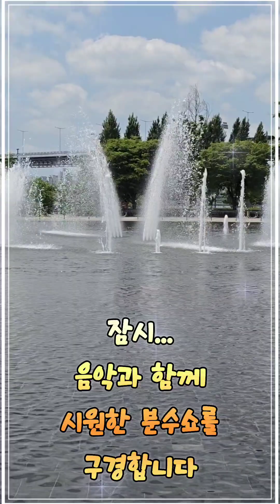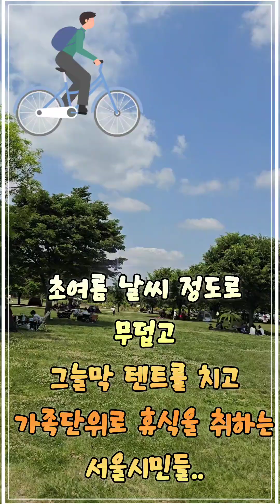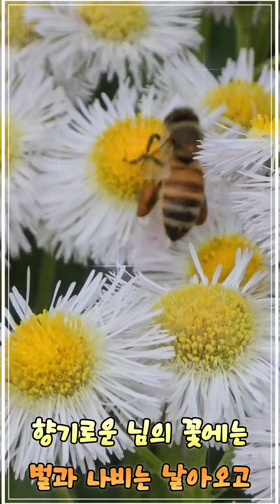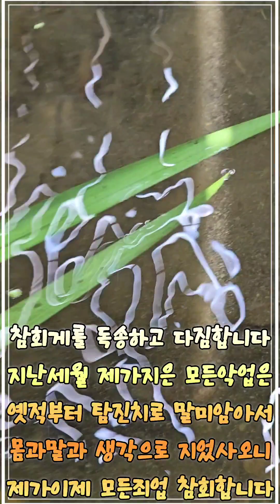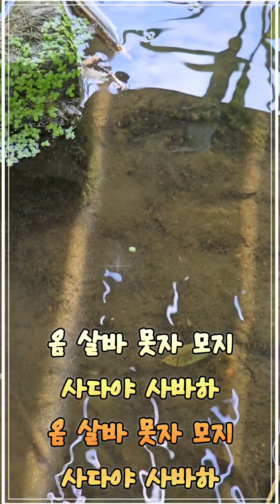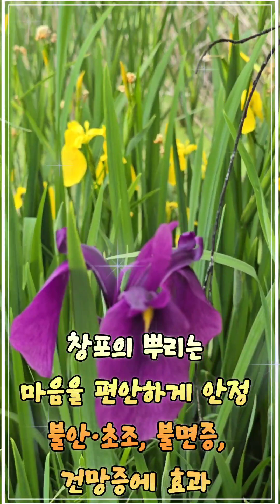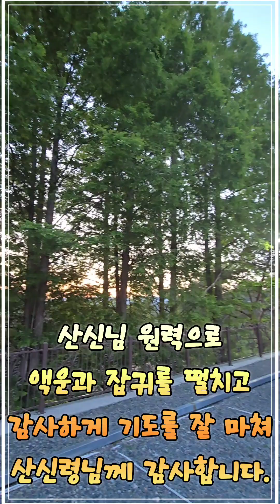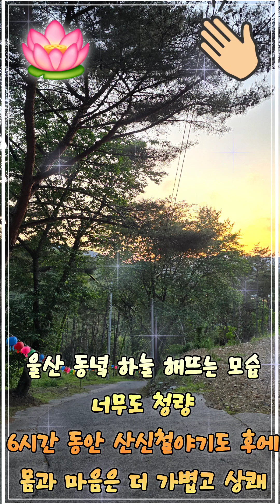방생 65번째와 1박2일 산왕사 산신철야기도 동참후기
(갑진년 2024년5월18일 토요일 화창한 봄날에 28도 초여름 날씨에 맑고 푸른 하늘 아래에 한강 난지공원에서 한강늪으로 가면서 방생하면서 촬영)

불쌍한 미꾸라지 인생아~
같은 미물이지만
사람들이 너희들은 미끌미끌하다고 징그럽다고 협오도 하는구나!!
너무도 불쌍하고 불쌍하다!

산 채로 믹서기 속에서 갈려 죽는구나!
죽처럼 갈리고 또 다시 삶은 추어탕물에 들어가는구나!
몇번이고 죽고 또 죽는 참혹하고 끔찍한 도대지옥이구나!

산 채로 뜨거운 물에 삶아 죽기도 하는구나!
죽는 동안에 얼마나 뜨겁고 고통스러울까?

또한 산 채로 수백도씨 기름에도 튀겨 죽는구나. 화탕지옥이구나!

죽는 순간 너무나 고통스럽고 참혹하다...
얼마나 전생에 지은 억만겁의 업이 너무도 두껍구나!

때론 산 채로 냉동고 얼려 죽는 그야말로 동토지옥이구나!
죽기 전까지 뼛속까지 얼어붙어 얼마나 추었을까?

업장 많은 미천한 상좌이지만
마음을 닦으면서
천수경을 읽으면서
내가 지은 업장 참회하며,

보잘것 없는 업장 많지만
그래도 나라는 생명줄로 죽는 순간에
내가 이제 방생을 하니,
담 생에 더 좋은 생으로 태어나서

선행을 쌓고 또 쌓아서..
좋은 짝 만나 행복하게 살길..
용왕대신님께 빌고 기원하노라.
ㅡㅡㅡ
cf.산지가 국산 양식한 미꾸라지를 방생
ㅡㅡㅡ
cf. 화탕지옥(火湯地獄):
쇳물이 끓는 솥에 삶기는 고통을 받는 지옥. 부처의 금계를 깨뜨린 이, 중생을 죽여 고기를 먹은 이, 불을 질러 많은 생물을 죽인 이, 중생을 태워 죽인 이가 가는 지옥

cf. 규환지옥(叫喚地獄):
옥졸이 죄인을 큰 가마솥에 던져 넣는다. 죄인은 끓는 물에 삶겨진다. 또 죄인을 큰 항아리에 던져 넣어서 삶기는 지옥

cf. 석마지옥(石磨地獄) - 맷돌지옥
옥졸이 죄인을 잡아서 뜨거운 돌 위에 놓고 크고 뜨거운 돌로 눌러 갈아낸다.

cf. 도대지옥(到礁地獄):
멧돌로 갈아죽이는 고통을 받게 하는 지옥

cf. 한빙지옥(寒氷地獄) - 얼음지옥
큰 찬바람이 불면 죄인의 몸이 얼어터지고 가죽과 살이 떨어져 나가는 지옥
ㅡㅡ
한민족 핏속에 수천년 동안 내려온 불생불멸(不生不滅)한 토속신앙이
후에 불교와 융합되어 그 순수한 가족사랑을 지금 현실에 맞게 실천하는 언행일치(言行一致) 사상이
산왕사를 창건주 호산선생님의 무의 철학

그래서 산신령님 마음과 조상님 마음과 호산선생님의  마음은 같습니다.
ㅡㅡㅡ
ㅡㅡㅡㅡ
영남의 알프스라 칭하는 명산 고헌산에 산왕사에서는
매일 용맹정진(勇猛精進)하시는 훌륭한 산왕사 스님의 예불 모습

스님과 산왕사 선남선녀(善男善女) 신도님,
산신철야기도 대단히 수고많으셨습니다.

모든 산왕사 신도님의 가정마다 일신성불 가정성불 건강성불 재물성불 결혼성불 직장성불 받으시길
부처님전에 산신령님전에 기원합니다.

고헌산에 노할배님 산왕대신님 천지신명님이시여
인생의 앞길을 막는
인간 잡귀 목신 잡신을 쳐내어 주시길 간절히 기원합니다.
용서하시고 지켜 주세요.

고헌산에 포대화상님이시여~
재물성불 주이소!!!

하늘같은 내 남편!
하늘같은 내 부인!
하늘같은 내 자식!
내 가족을 지켜 주시고
건강성불 주이소!

신장님이시여~
신장님이시여~
액운을 물리쳐 주시고 가정을 폭력으로부터 지켜 주시길 기원합니다.
ㅡㅡㅡ
cf.
※ 불생불멸(不生不滅)
생겨나지도 않고 없어지지도 않고 항상 그대로 변함이 없음. 모든 존재의 실상을 이른다.

※ 선남선녀(善男善女)
불법에 귀의한 남자와 여자를 이르는 말.

※ 용맹정진(勇猛精進)
용맹(勇猛)스럽게 불도(佛道)를 수행(修行)함.
ㅡㅡ
"산왕사가 아름답고 향기로운 꽃밭"인 이유는?"
"산왕사에 기도하면 효도하는 마음을 터득하고 얻는 이유는?"
또한 "산왕사 촛불 앞에서 산신기도를 하는 이유는?"

"초는 조상님의 식량이라! " 호산선생님께서 늘 강조

그 이유는 산왕사라는 향기로운 꽃을 찾아, 나비와 벌들(신도님)은 꽃가루와 꿀(산신령님의 주신 선물)을 얻어, 그들 집으로 돌아가 벌집이란 가정성불이루기 때문.

초와 향기로운 꽃과는 같기 때문..

어둠 속에서 헤매이는 조상님께서
자손들이 밝힌 촛불을 보시고 산왕사란 꽃밭에 오셔
하늘같은 내 남편
하늘같은 내 아내
하늘같은 내 자손을 위해 성불 기원합니다.

산왕사는, "부처님오신날, 백중날에 호산선생님의 애도제자님들의 지극정성으로 꾸민 향기로운 꽃밭"

"孝心卽佛心"
"효도하는 마음이 부처님의 마음이라"
"산왕사에서 기도하면 돌아가신 선망 후망조상님과 살아있는 조상님 지금 부모님께 효도하는 마음을 배우는 절"

향기로운 부처님의 법문처럼 모든 신도님들께서 성불 얻기 늘 기원합니다.

호산선생님 말씀
기도비 3만원 아깝다 하지 말라!
3만원 기도비 내고
백만원, 천만원어치(꽃과 꿀) 받아 가라고 유튜브에서 강조
ㅡㅡㅡㅡ

방생 29번째 9월2일 가다가 동영상에 올린 수크령이란 풀을 우연히 발견
결초보은이란 고사성어에서 나오는 그 풀 초(草)
깊은 뜻의 인연인 담긴 초(草)

이제 철야기도부터는 결초보은하는 마음으로
엄중하신 산신님과 호산선생님을 위해 기도하고 맹세하겠습니다.

cf.결초보은(結草報恩) 고사유래
죽은 뒤에라도 은혜를 잊지 않고 갚음을 이르는 말. 중국 춘추 시대에, (직역하면 풀을 묶여 은혜를 갚다)
진나라의 위과(魏顆)가
아버지가 세상을 떠난 후에 서모를 개가시켜 순사(殉死)하지 않게 하였더니,

그 뒤 싸움터에서 그 서모 아버지의 혼이 적군의 앞길에 풀을 묶어 적을 넘어뜨려 위과가 공을 세울 수 있도록 하였다는 고사에서 유래한다.